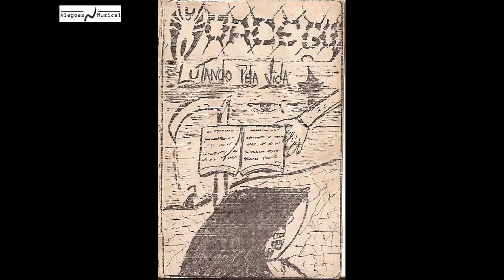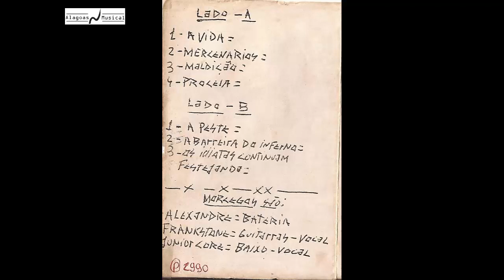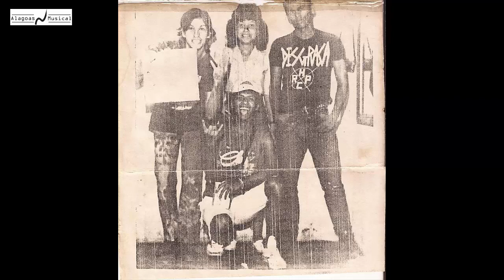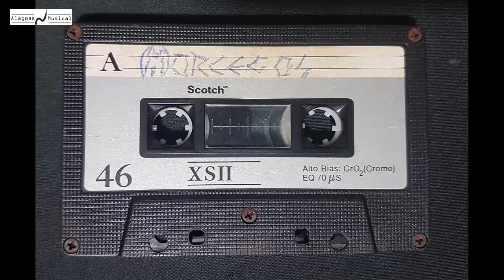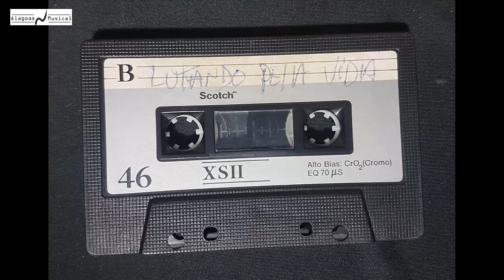Morcegos - 1989 - Lutando Pela Vida (Demo Incompleta)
Terceira demotape lançada pela Morcegos, em 1989, marcando a primeira fase do Júnior Core na banda, que cantou em três músicas.

01 A Vida [Missing]
02 Mercenários 00:00
03 Maldição 04:53
04 Procela 12:31
05 A Peste 16:54
06 A Barreira do Inferno 18:31
07 Os idiotas Continuam Festejando 20:30